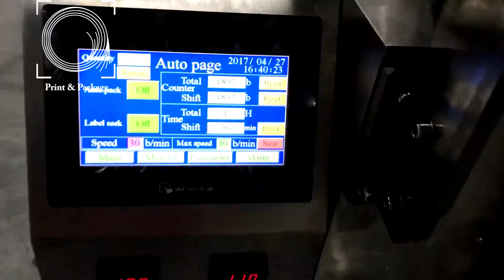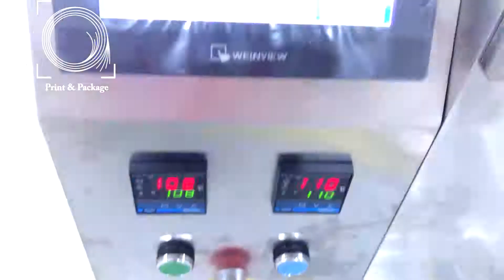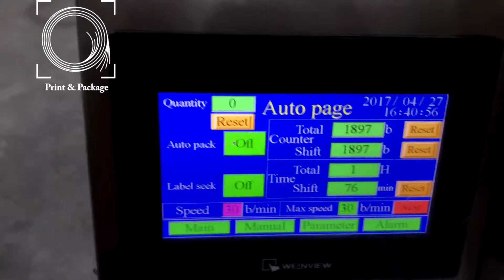Вертикальная упаковочная машина 380A с объемно роторным дозатором